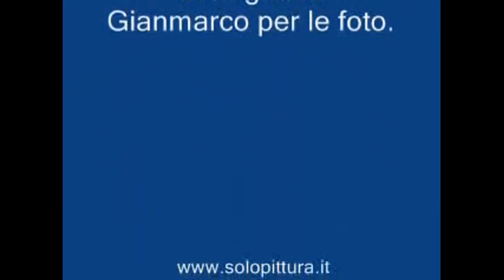Home Painter and Decorator - Italian plaster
Venetian plaster fine grain Rivesto-Marmorino© produces the high gloss smooth finish on walls and ceilings. As a true Venetian plaster product, containing 42% marble it is also simple and easy to apply. Authentic Venetian Plaster does not require sanding to obtain a shine because the marble inside shines naturally as soon as the product is compressed. Recommended application for Venetian Plaster is with INOX (stainless steel) trowels; 1 application and 1 burnishing trowel. This Venetian plaster arrives in the form of a white paste and can be tinted with Venetian plaster defined mineral colors. Depending on the application and the amount of Venetian plaster material used a 5 gallon bucket (24kg) can cover from 300sq ft to 350sq ft. To prime your Venetian plaster surface use Novaprimer© and apply over a variety of surfaces; blue board, tables, doors, cabinets, etc. Attend a seminar and learn the many Venetian plaster techniques that enable you to create more than one unparalleled finish.